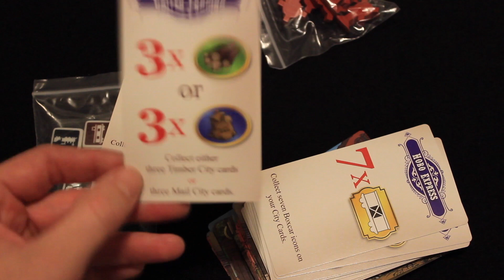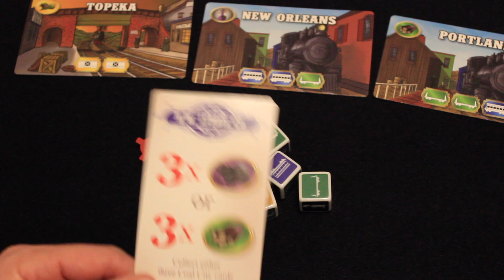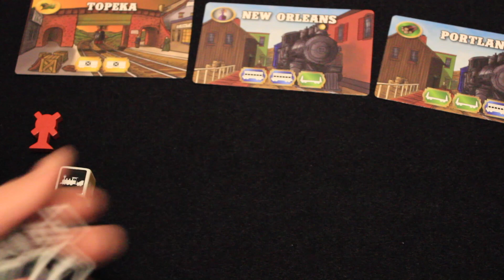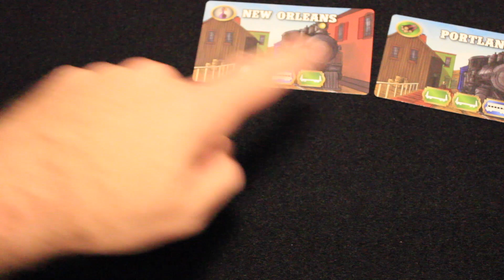Trainmaker Review with Bryan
Bryan looks at this Dice and Train game from AEG!!!

Follow Bryan on Social Media @DiceTowerBryan

BGG Link: